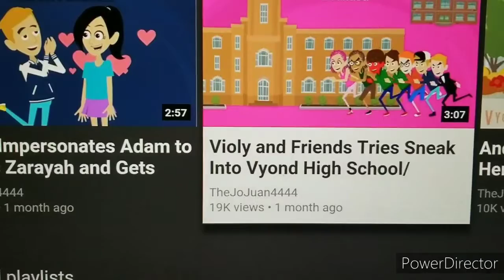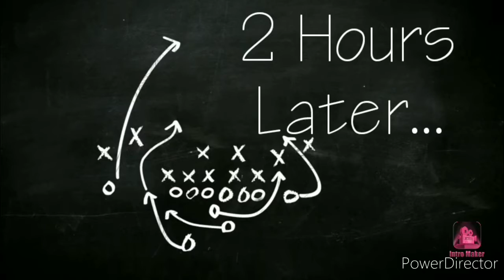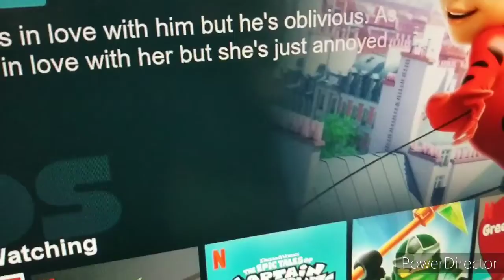The European Hotel (Episode 1) 🇪🇺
The First Episode Of The European Hotel! Don't Be Shy! Visit The Hotel With All Of The European Countries! 😀🇪🇺😀